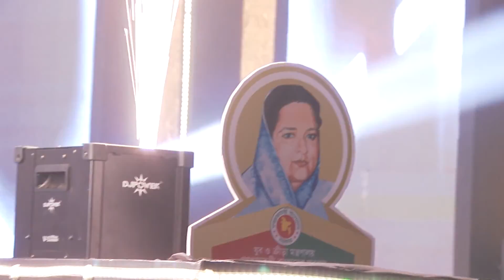বঙ্গবন্ধু ও বঙ্গমাতা ফুটবল’১৯ এর লোগো ও ট্রফি উন্মোচন/ যুব ও ক্রীড়া প্রতিমন্ত্রী জাহিদ আহসান রাসেল